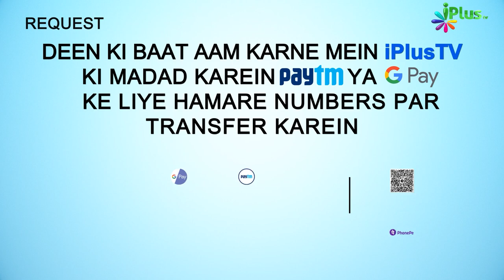Deeni HelpLine Episode 142 | Aapke Sawalo Ke Jawab | Shaikh Kifayatullah Sanabili | iPlus TV